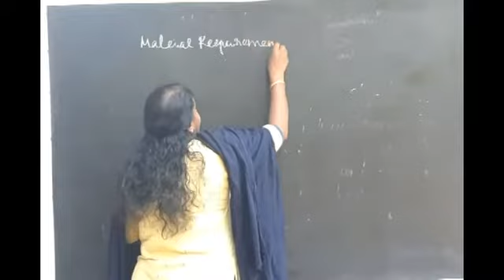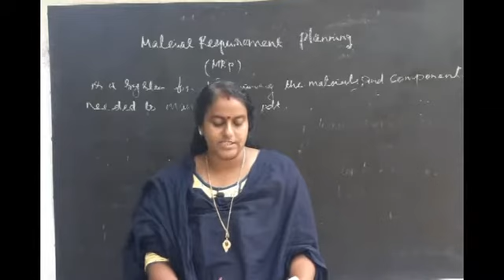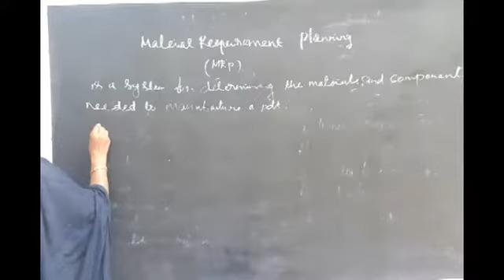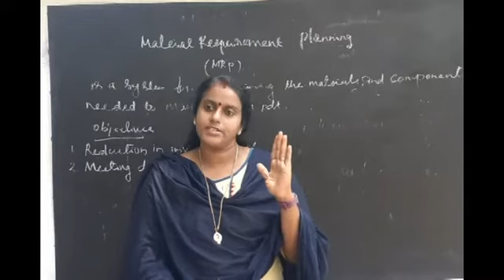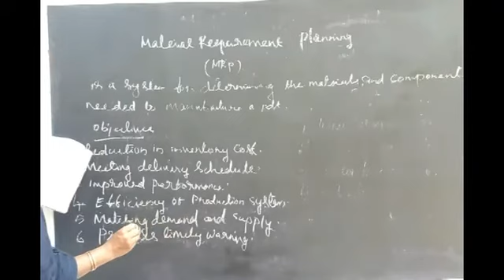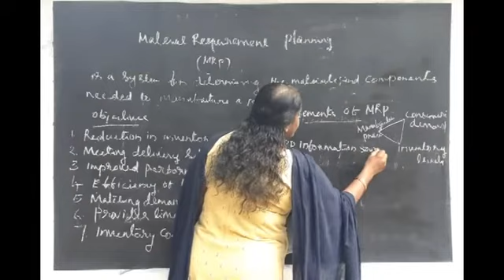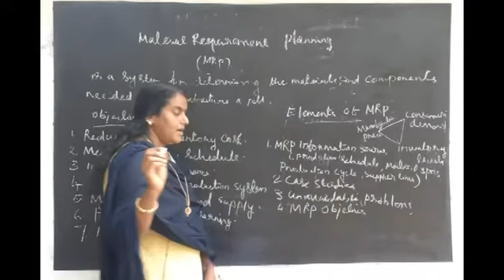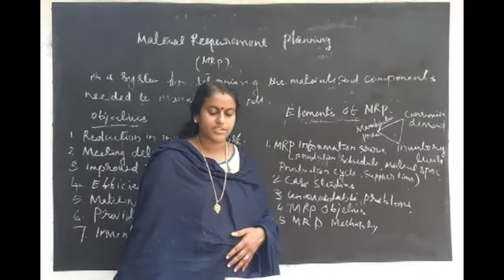S5 BBA OPERATIONS MANAGEMENT CLASS 36 MANJU M B